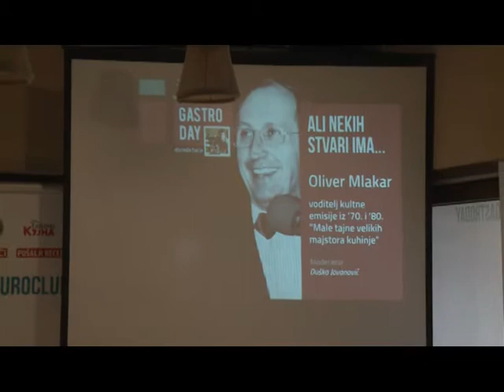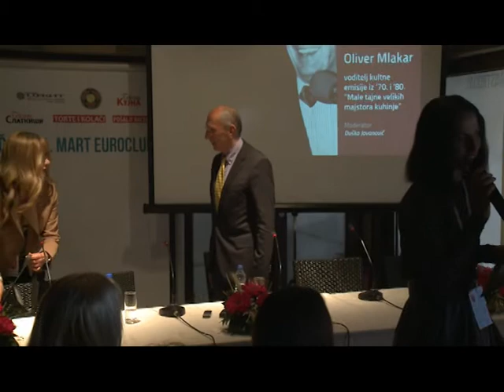GASTRO DAY Zaječar - Oliver Mlakar